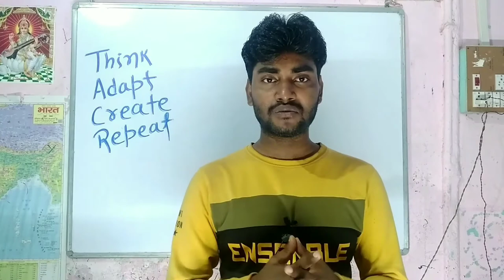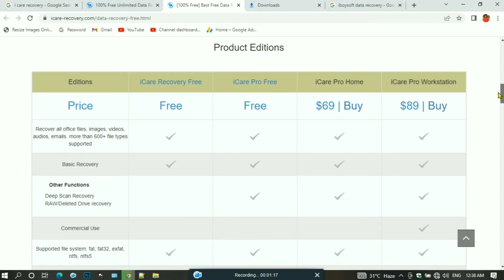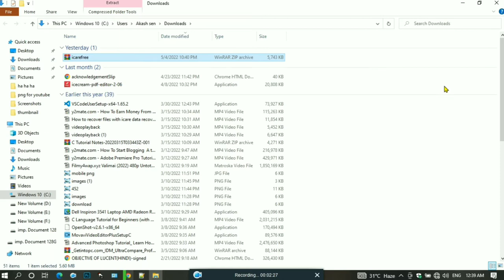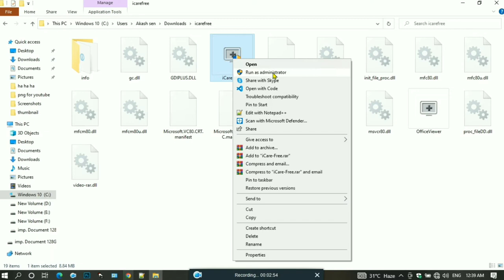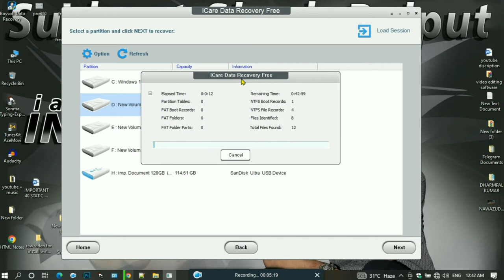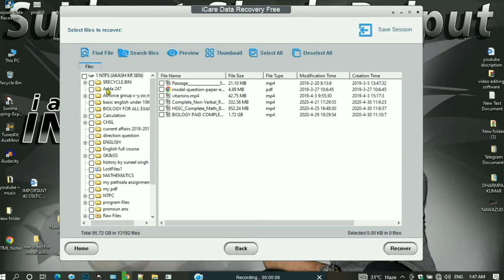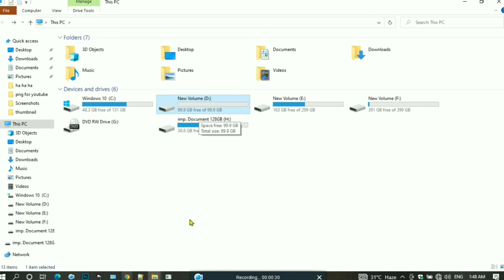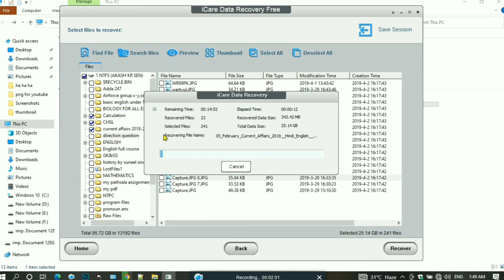I care data recovery full tutorial in hindi recover formet hard disk,pendrive 2022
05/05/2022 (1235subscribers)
Hello friends
Welcome to your channel Akash YouTuber
If you want to contact with me then follow these social media handle

All Images,Picture Musics show in the video belongs

Use is a use permitted by copyright statues that might